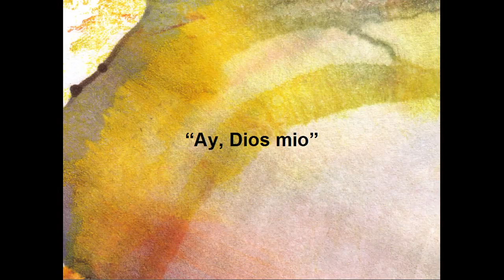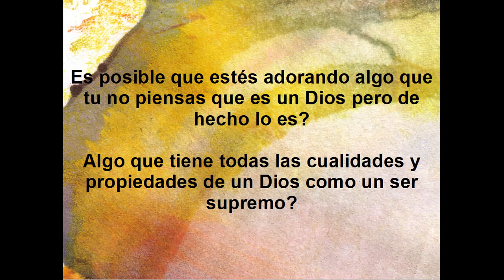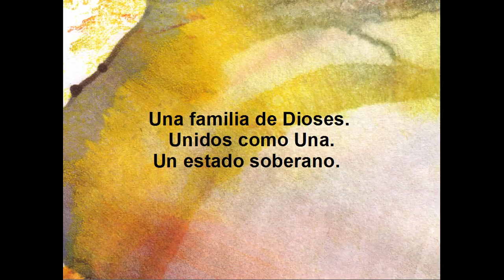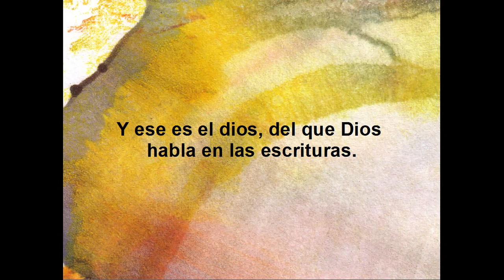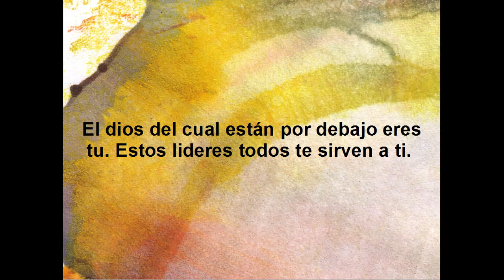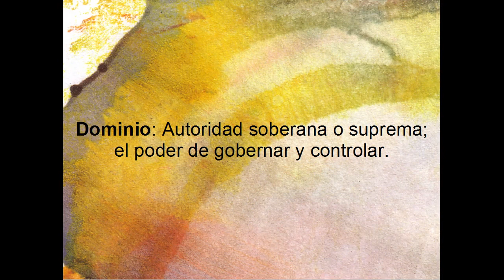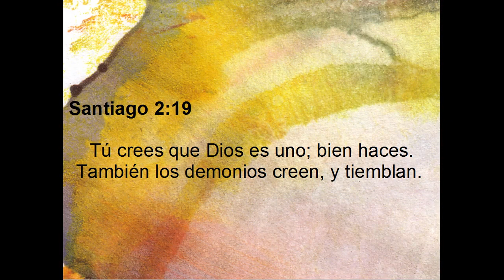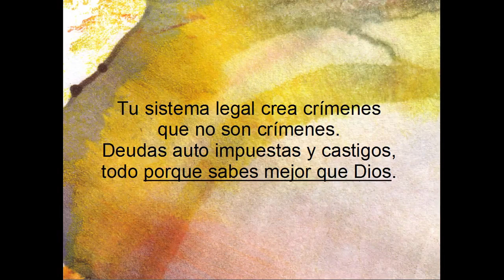PROGRAMA DE DESENTRAÑANDO 6/14 - ¡Ay Dios Mio!